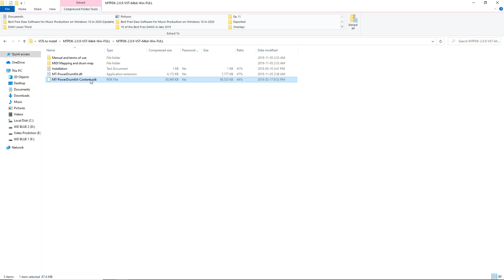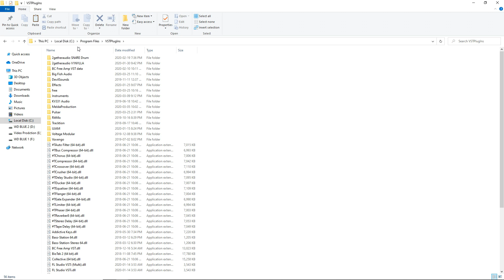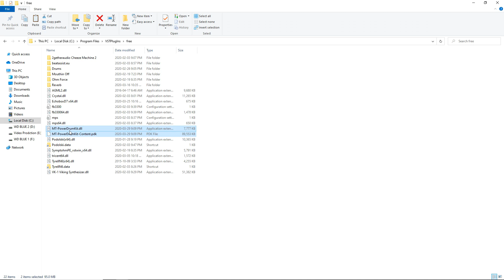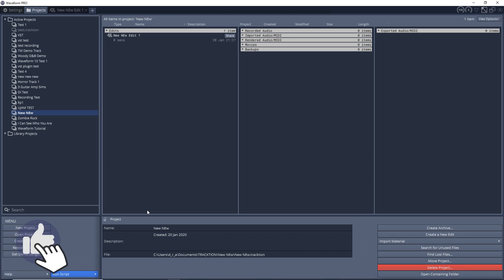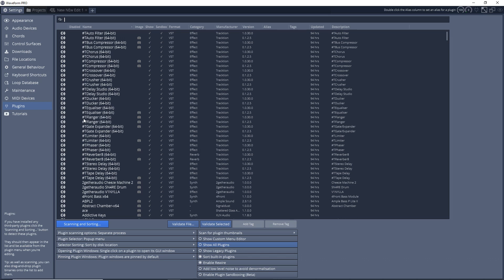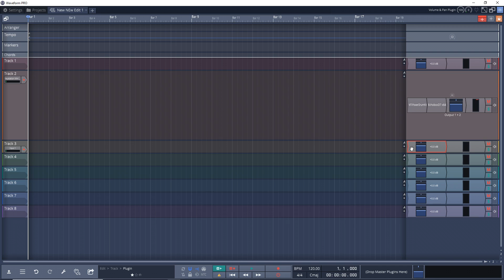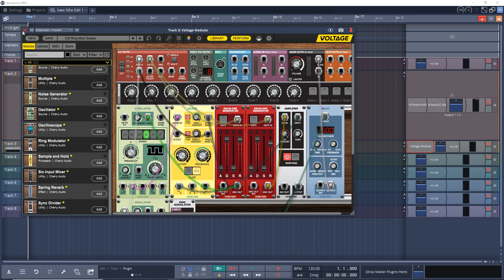Waveform 11 Tutorial - How to Install VST Plugins in Tracktion Waveform Free & Pro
In this Tracktion Waveform 11 Tutorial, I go over how to isntall vst plugins in Tracktion Waveform Free & Pro 11.

Upload unlimited songs to Spotify, iTunes, Amazon, and over 150 outlets plus keep 100% of the royalties with DistroKid.

Save on some of the best plugins available today. Visit Plugin Boutique and find the best deals on the best plugins.

Gear used to make this Waveform 11 Free Tutorial Video:
CAMERA ⇩⇩⇩⇩

AUDIO INTERFACE ⇩⇩⇩⇩
► (US AMAZON)
► (CDN AMAZON)

In this video Zane from Simple Green Tech does a Tracktion Waveform 11 tutorial to show you how to install vst plugins in Waveform free & Waveform Pro 11. If you're looking for a free DAW, Waveform 11 is a great choice. Waveform 11 comes in 2 versions, Waveform free & Waveform Pro. I go over downloading vst plugins, which plugins you should get, installing them onto your computer and getting Waveform to see them. Then I go into actually loading your new VST plugins into Waveform 11 and using them.